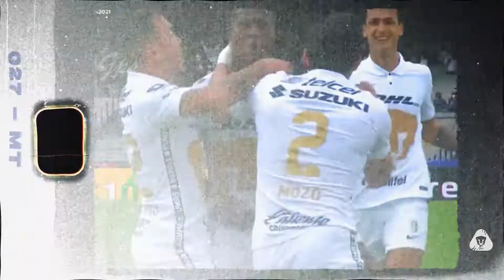Washington Corozo • Mejores Jugadas y Goles 2022 | Skills & Regates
Los increíbles regates y goles de Washington el manchita Corozo,  jugador universitario, extremo izquierdo de los Pumas UNAM de la Liga MX, de nacionalidad ecuatoriana de 23 años.

Música 🎶:  Aziz - Let You Know
Página de Facebook:

Televisa